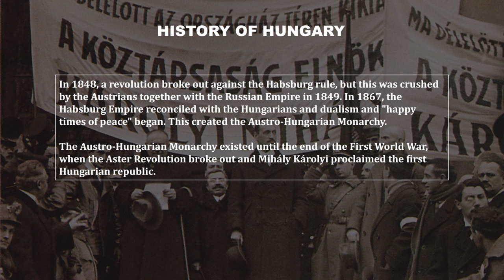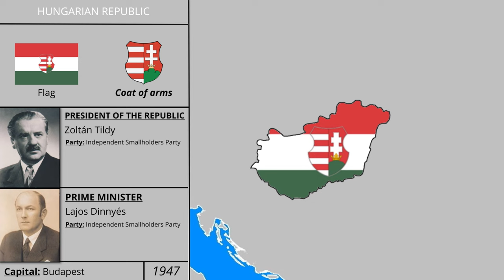History of Hungary with map (1918-2023). Year after year. (fixed)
EN:
In 1848, a revolution broke out against the Habsburg rule, but this was crushed by the Austrians together with the Russian Empire in 1849. In 1867, the Habsburg Empire reconciled with the Hungarians and dualism and "happy times of peace" began. This created the Austro-Hungarian Monarchy.
The Austro-Hungarian Monarchy existed until the end of the First World War, when the Aster Revolution broke out and Mihály Károlyi proclaimed the first Hungarian republic.

HU:
1848-ban Magyarország függetlenedni próbált a Habsburg Birodalomtól, de ezt a forradalmat a habsburgok az oroszok segítségével leverték 1849-ben és abszolút monarchiát vezettek be. 1867-ben megtörtént a kiegyezés és létrejött az Oszták-Magyar Monarchia, amely az első világháború végéig állt fenn. Ezt a korszakot boldog békéidőnek is nevezik. 1918-ban a frontokról hazatért katonák elindították az őszirózsás forradalmat és Károlyi Mihály kikiáltotta a köztársaságot.

First Hungarian Republic (Hungarian People's Republic): 1918
Hungarian Soviet Republic: 1919
Hungarian Republic: 1920
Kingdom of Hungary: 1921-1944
Government of the National Unity: 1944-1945
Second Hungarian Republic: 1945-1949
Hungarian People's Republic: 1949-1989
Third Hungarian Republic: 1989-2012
Hungary (new constitution): 2012-present